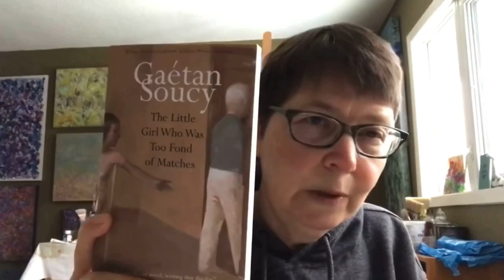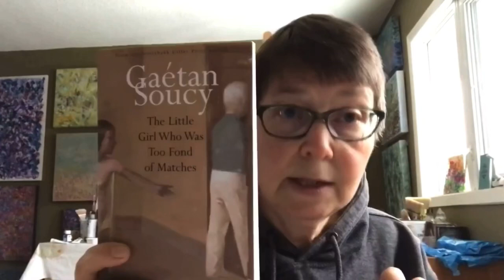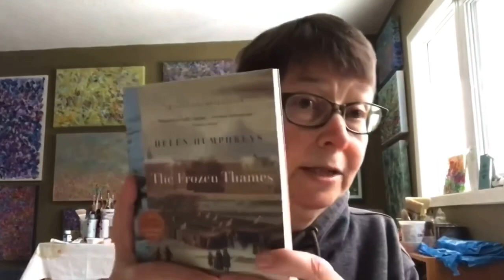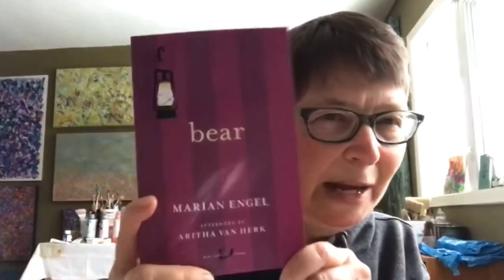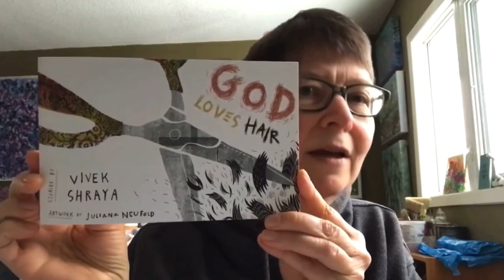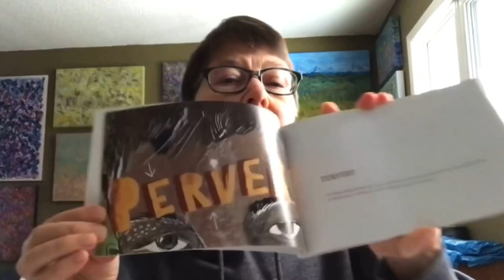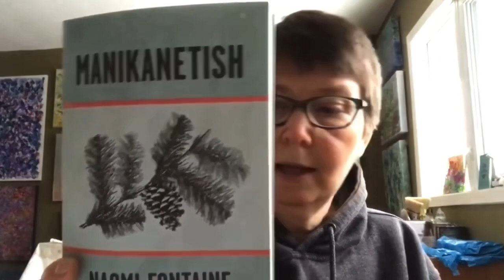Lindy Does the Short and Sweet Book Tag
The Summer Book by Tove Jansson, translated by Thomas Teal
The Little Girl Who Was Too Fond of Matches by Gaetan Soucy, translated by Sheila Fischman
The Driver’s Seat by Muriel Spark
The Frozen Thames by Helen Humphreys
Home by Toni Morrison
Bear by Marian Engel
We the Animals by Justin Torres
Girl Meets Boy by Ali Smith
Weight by Jeanette Winterson
God Loves Hair by Vivek Shraya
And Also Sharks by Jessica Westhead
Manikanetish by Naomi Fontaine, translated by Luise Von Flotow